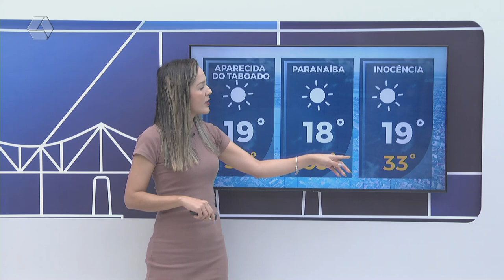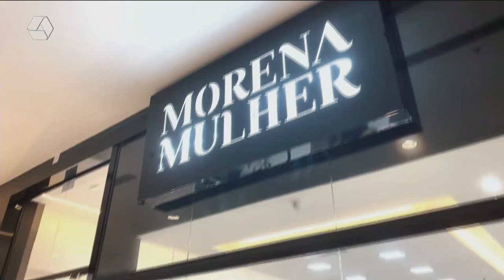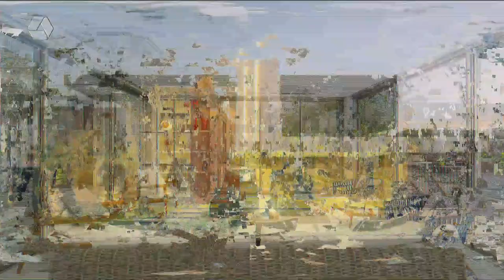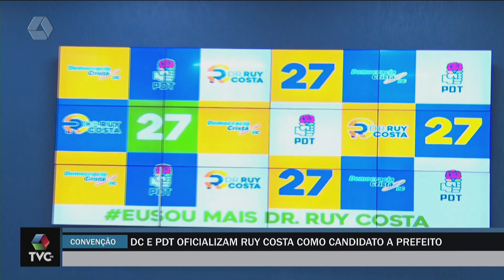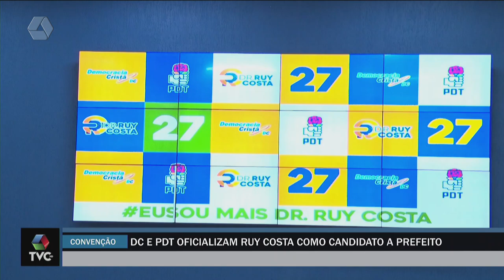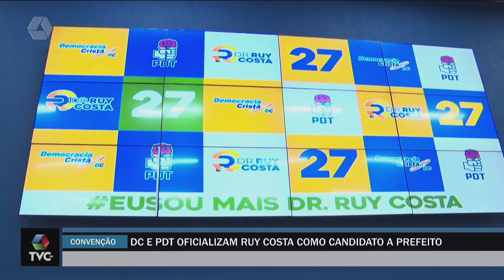TVC AGORA 05/08/24